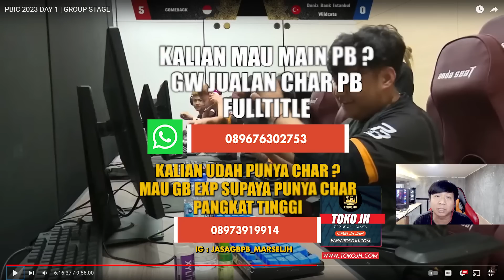PBIC 2023 INDO VS TURKI !! MATCH TERCEPAT SEJARAH PBIC ?? - POINT BLANK INDONESIA